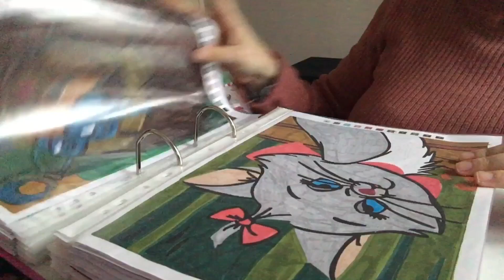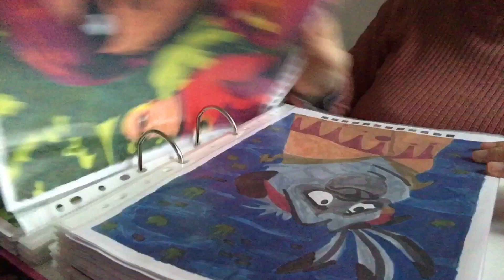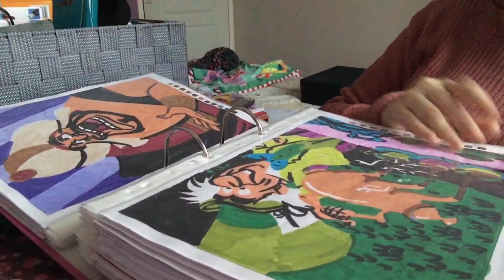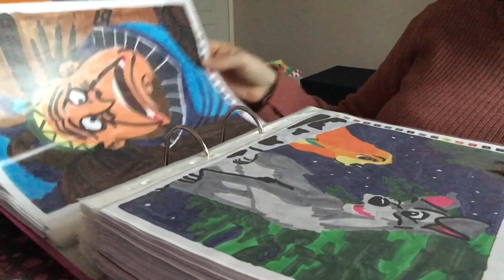PAC du mois de janvier et de mois de février